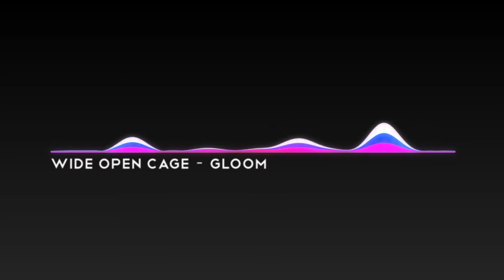Wide Open Cage - Gloom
Artist: Wide Open Cage
Album: Woebegone Lullabies
Track 01 - Gloom
Year: 2003
Country: France
Genre: Electronic

2020  //  Archive Electronica